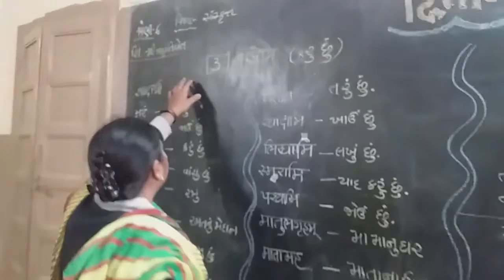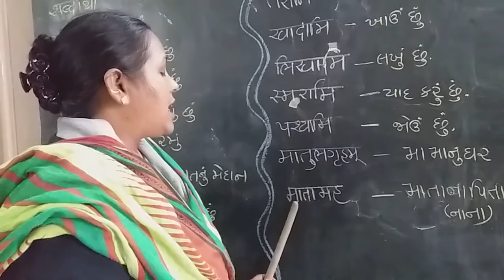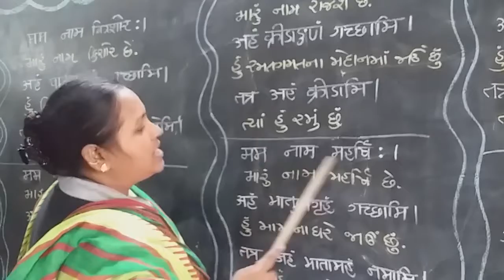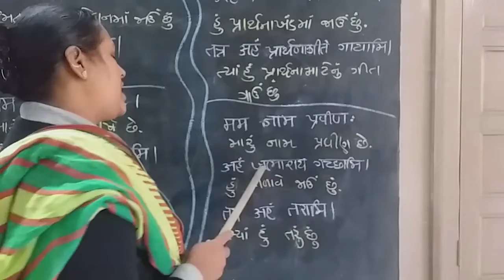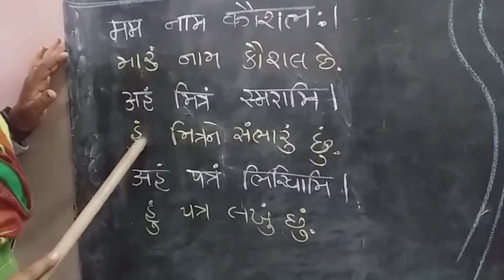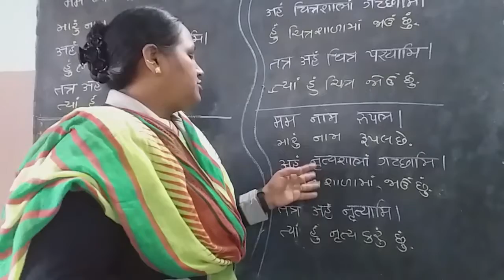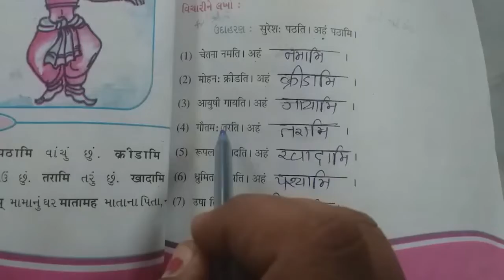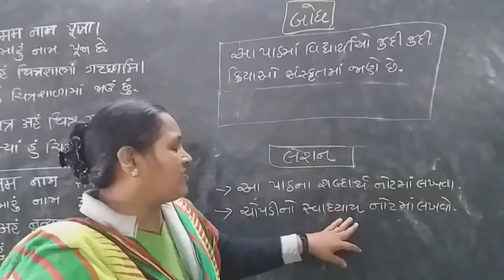શ્રેણી 6 સંસ્કૃત સત્ર 2 પ્રકરણ 3| "કરોમિ" | સુશ્રી જાગૃતિબેન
કરોમિ